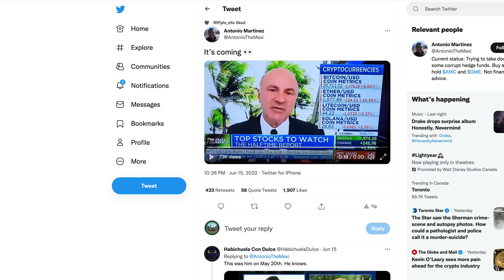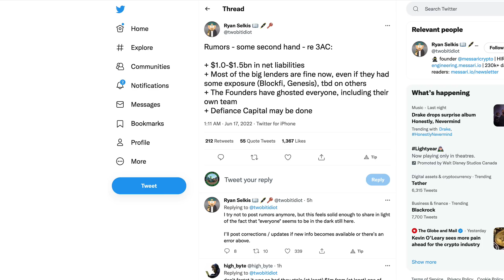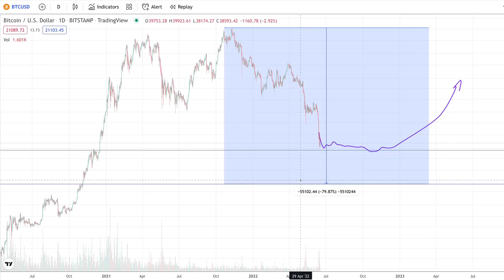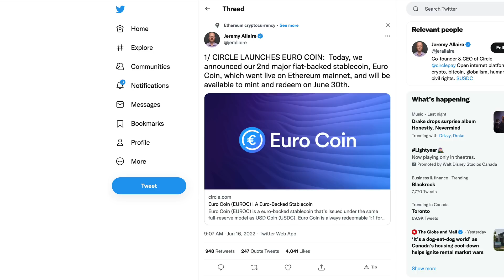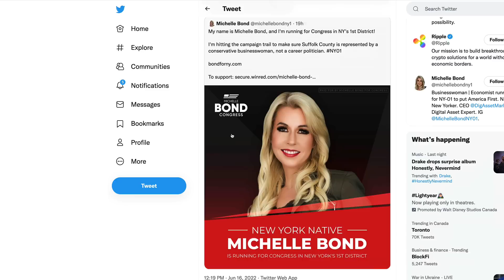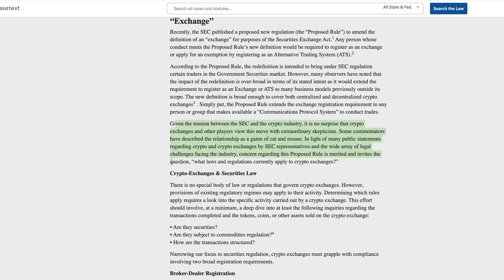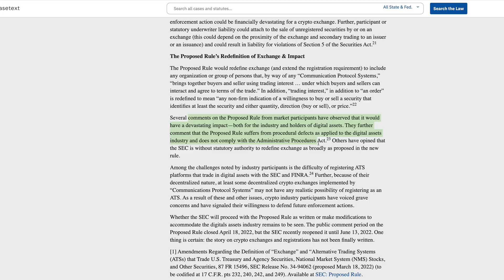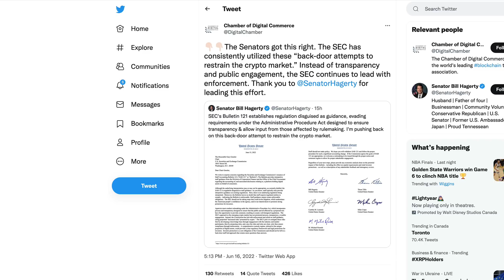Ripple XRP: 🤔 Could The SEC’s Proposed Redefinition Of An “Exchange” Affect The XRPL?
rByfVCCvLDaScip6kztPFYCZ9oztPKqP3b

bc1q8zamhnwczhd3ywe3yztpsgrw0csqvpsnfvexwg

0x882f4a16beEDA3bbCF14B93783495f9af893b751

RFFUJTCHYB7DHM2VLG5DJDXLP5CKLH4D5XMO4TBNYKMAOL5OVHPSC7QTW4